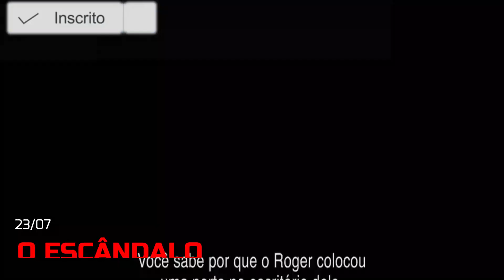AMAZON PRIME VIDEO | LANÇAMENTOS PARA JULHO DE 2020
CONFIRA TODOS OS FILMES E SÉRIES DOS LANÇAMENTOS DA AMAZON PRIME VIDEO EM JULHO DE 2020. SÃO DIVERSOS TÍTULOS AGENDADOS PARA O PRÓXIMO MÊS NO CATÁLOGO.

A Amazon Prime Video divulgou de forma oficial, os Lançamentos para o mês de Julho de 2020. Como já é de costume, o serviço informa diversos títulos que chegarão nos próximos dias no catálogo. No entanto, um número muito maior de novidades são adicionados ao serviço ao longo do mês. Por isso, recomendamos que fique de olho nos Lançamentos diários da Amazon Prime aqui no site.

De acordo com os Lançamentos enviados pela Amazon Prime Video em Julho de 2020, esse é o melhor mês até hoje, desde que foi lançado no Brasil. Isso por que, os acordos feitos entre o serviço e a Disney, e além das produções famosas do estúdio, diversas séries da FOX, chegarão ao serviço. Complementando as produções, o Prime Video ainda adiciona suas próprias séries originais, que vem ganhando muito destaque entre os assinantes.

Afinal, No que ficar de olho ?

Como você pode ver, a lista dos Lançamentos da Amazon Prime Video em Julho de 2020 traz grandes novidades aguardadas pelos assinantes. Sendo as principais, as séries da Fox como Prison Break. No entanto, temos que atentar para as novidades do mês como a 2ª temporada de Hanna.

Já nos filmes, a grande adição no catálogo é "Piratas do Caribe: a vingança de Salazar". Lançado em 2017, o longa só esteve disponível no TelecinePlay. Mas, não há como negar que, o serviço tem dado destaque ao cinema nacional e só em Julho, quatro títulos estão agendados para chegar no catálogo.

Além disso, a pandemia vem reduzindo o grande número de novas produções, e com isso, filmes como os da franquia 'Velozes e Furiosos', vem retornando o catálogo. Por isso, entre os Lançamentos da Amazon Prime Video em Julho de 2020, teremos dois longas da franquia.

Mas, e você ? Gostou dos Lançamentos da Amazon Prime Video para Julho de 2020 ? Aliás, não deixe de ficar ligado no Streamings Brasil para mais novidades do catálogo.